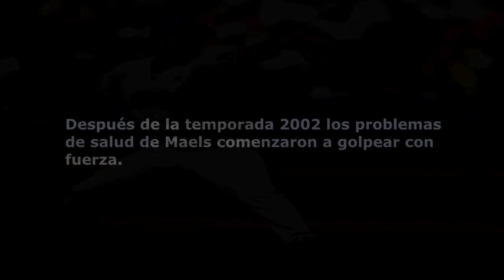Maels Rodríguez: “Lo mejor de Estados Unidos es las oportunidades, sin ser pelotero puedes triunfar”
Maels Rodriguez conversó con Carlos Rafael para SwingCompleto sobre varios temas de su carrera como lanzador y la actualidad.